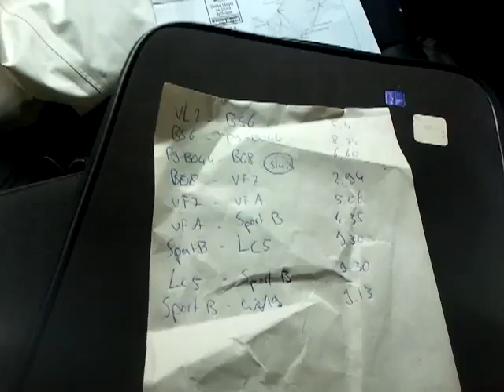Walteam op weg naar Medemblik!